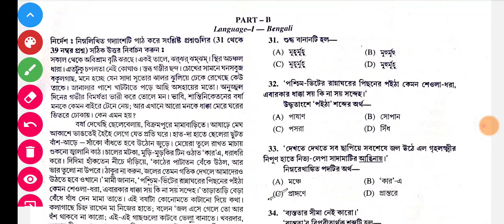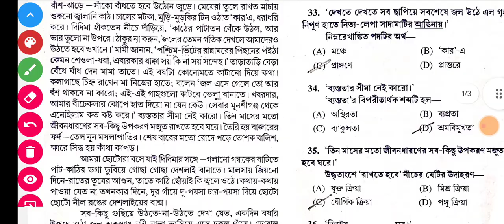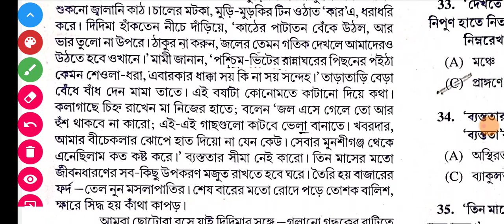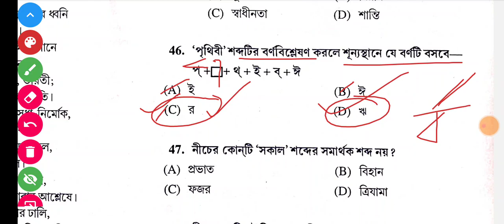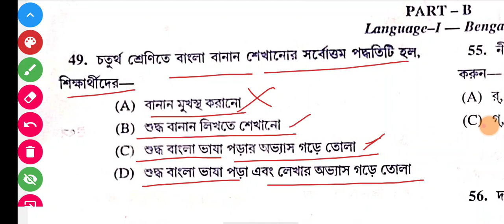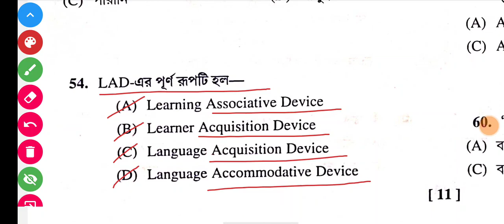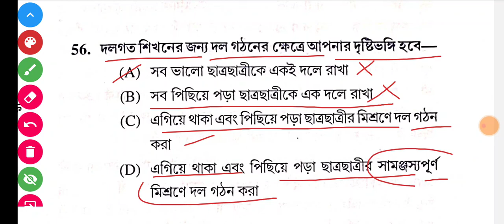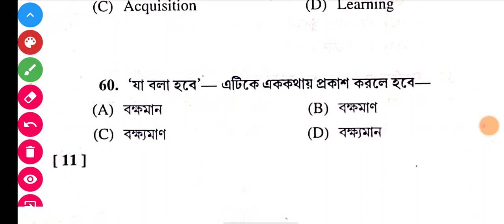Primary Tet 2023 Answer key I wb primary tet 2023 Answer key| Bengali Answer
Bengali Answer Key
Answer Key for Primary TET 2023
প্রাথমিক টেটে উত্তরপত্র

answer key for primary tet
WB Primary TET Answer Key
Primary TET 2023 Answer Key